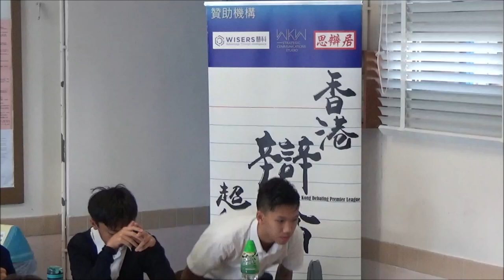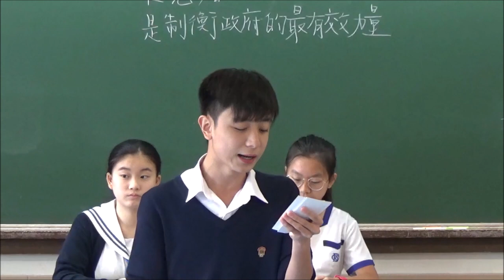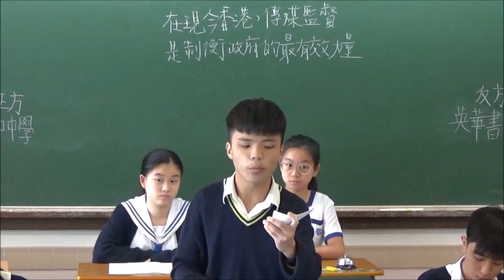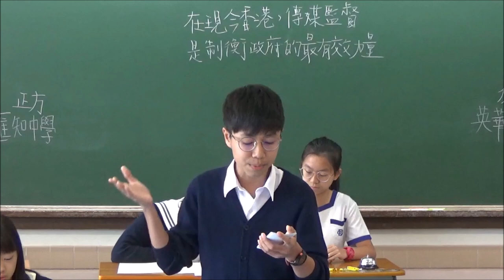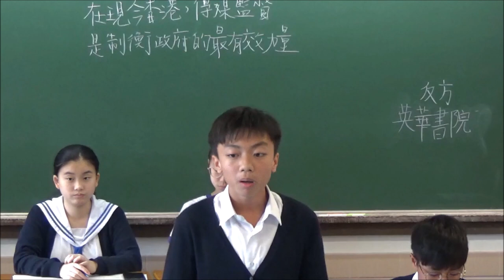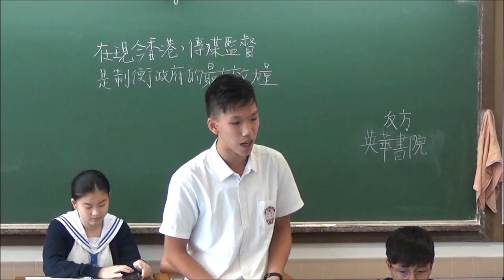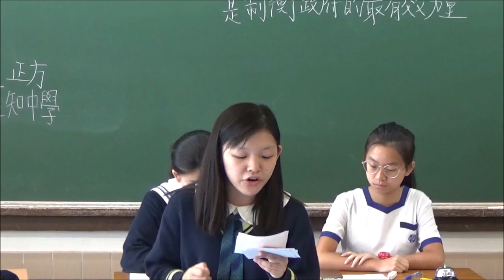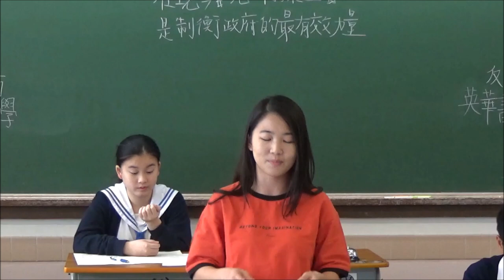【辯超聯2019/20】甲二#1_「在現今香港，傳媒監督是制衡政府的最有效力量」匯知中學 vs 英華書院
【賽果：0:3】英華書院勝出
【最佳辯論員：反開】英華書院王博謙同學

踏入第三季，香港辯論超級聯賽增至32支辯論勁旅，爭做聯賽盟主！根據上季成績升降班後，連同新加盟戰隊，今個賽季，甲乙組各有十六隊，而甲乙組又分別根據抽籤結果，分成一二組。全季打7輪、共112場辯賽，然後甲一、二的榜首，會再進行最後一戰，爭奪班霸之位！

*三十二間參賽學校為（排名不分先後）：

【甲一組】
德蘭中學
崇真書院
拔萃女書院
聖馬可中學

【甲二組】
協恩中學
匯知中學
華英中學
英華書院

【乙一組】
拔萃男書院
聖芳濟書院

【乙二組】
聖言中學
梁式芝書院